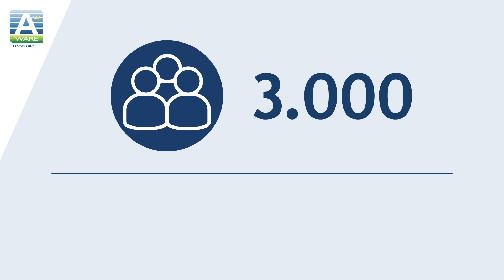Royal A ware Our Dairy Chain ENG